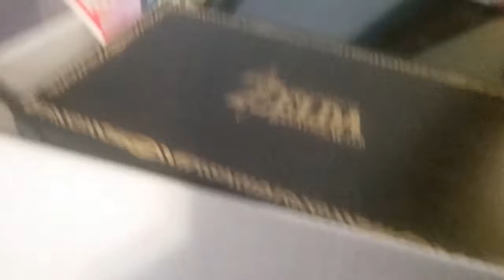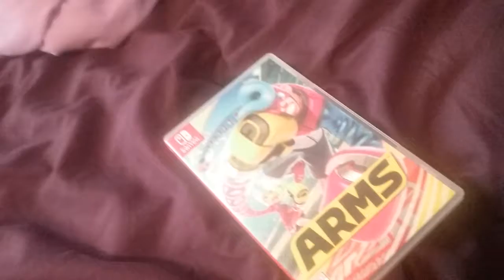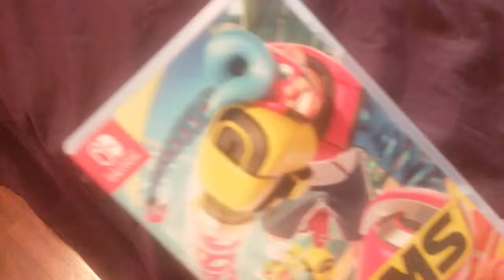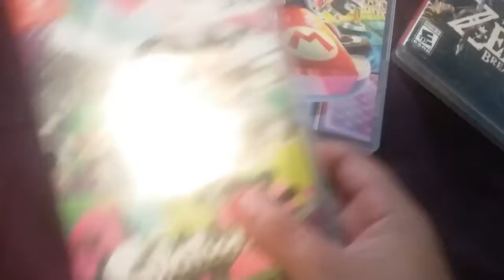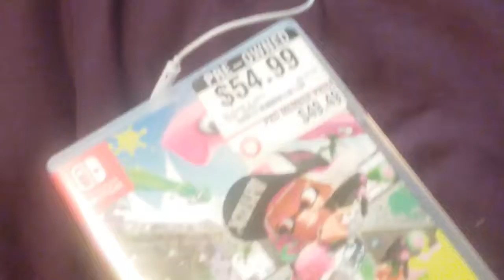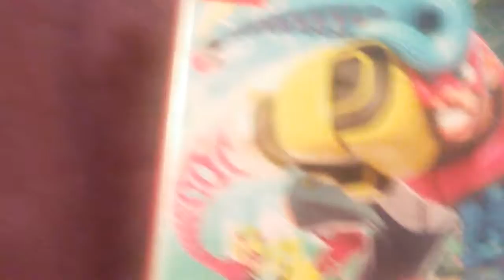4 de septiembre de 2017